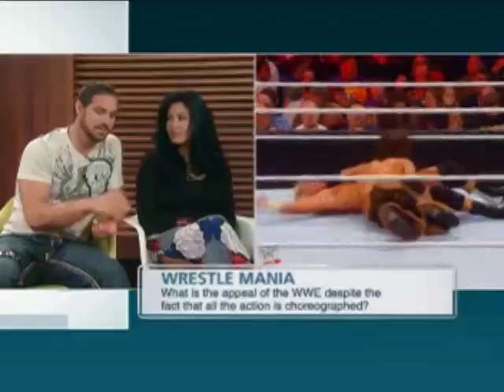Melina & John Morrison's ChannelNewsAsia Interview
WWE Superstar John Morrison & WWE Diva Melina are interviewed on ChannelNewsAsia's "Primetime Morning" show.